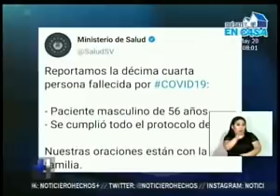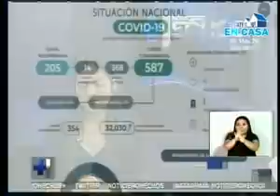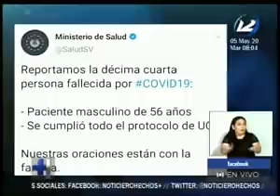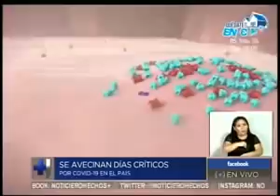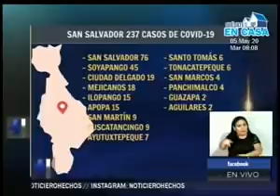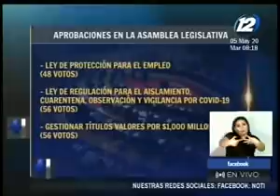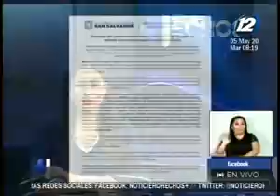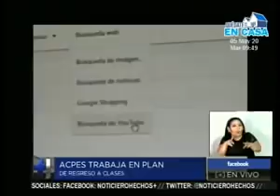Noticiero Hechos Estelar: Programa del 05 de Mayo de 2020